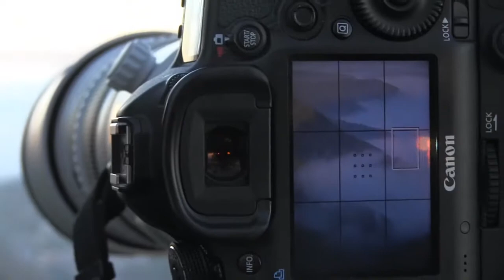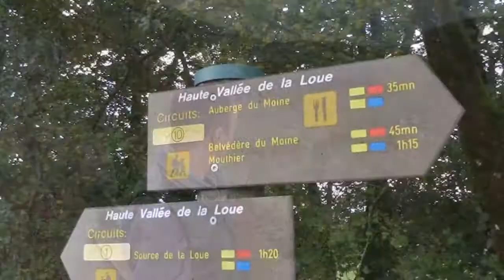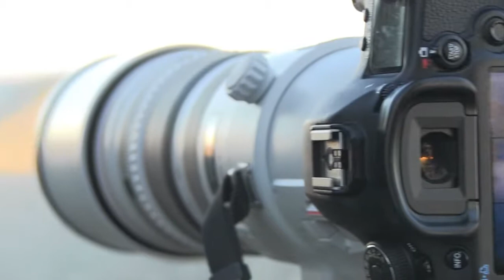David Noton Photography: Video Blog, Issue 36 - Jura Autumn